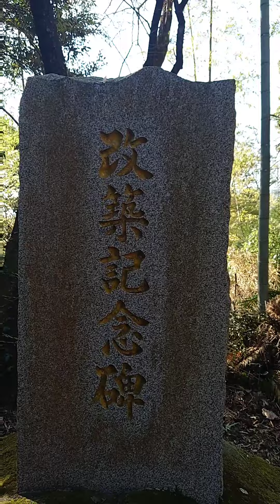鹿児島県霧島市国分姫城南２７８３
稲荷神社だよ
階段ありすぎて疲れました